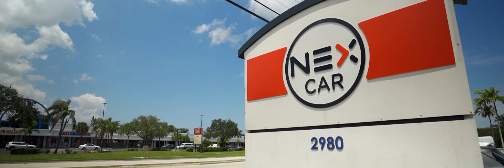Nex Car Website Entrance video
🚗 NEXCAR - Driving dreams, one car at a time. 🚗

🔑 Trust NEXCAR for top-quality pre-owned vehicles and exceptional service. As a leading car dealership, we offer a wide selection of sedans, SUVs, minivans, convertibles, pickup trucks, cargo/passenger vans, and electric vehicles. Our dedicated team is committed to providing a seamless car-buying experience tailored to your needs. Let us help you embark on your next automotive journey! ✨